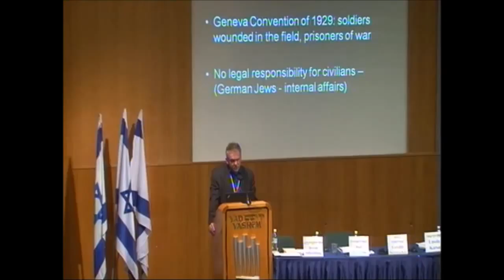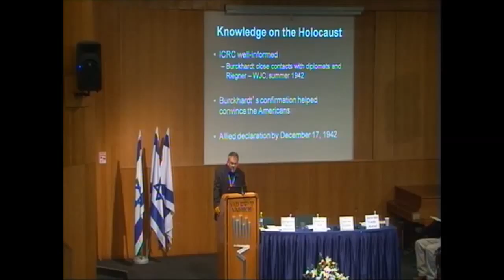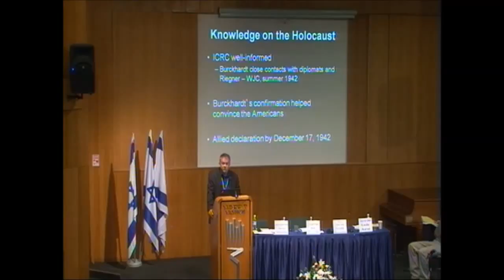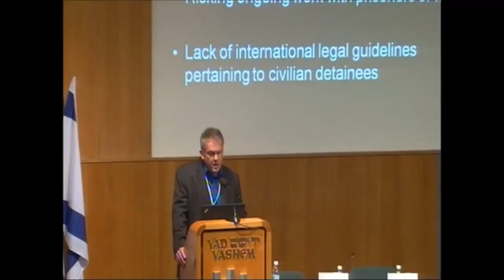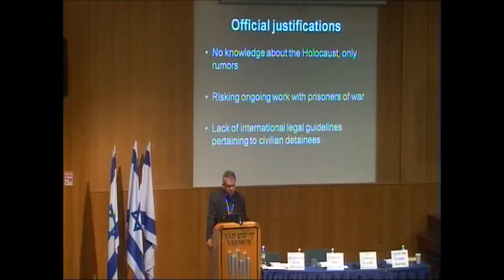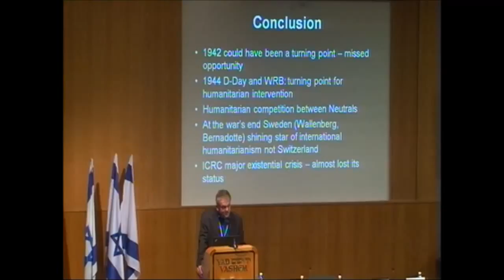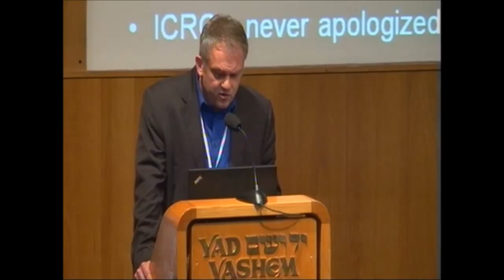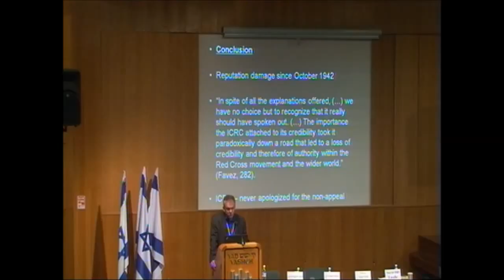Gerald Steinacher, The Red Cross and the Holocaust: The Years 1942 and 1944 as Turning Points in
Gerald Steinacher, University of Nebraska-Lincoln
The Red Cross and the Holocaust: The Years 1942 and 1944 as Turning Points in
Humanitarian Intervention

the conference was held at Yad Vashem (Israeli official Holocaust museum). the conference discussed vireos aspects of the decisive year for the outcome of the war as well as the Jewish genocide.

the conference was organize by the Yad Vashem museum and the documentation center of North African Jewry in World war 2.